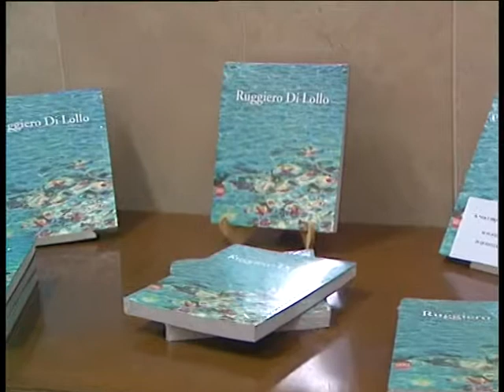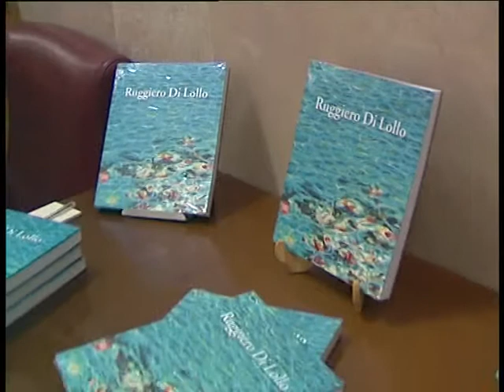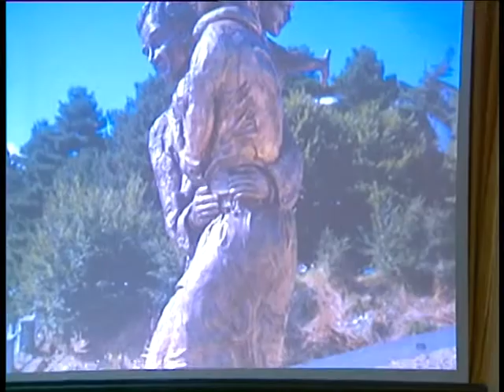Ruggiero Di Lollo, un libro "per l'arte"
L'aula consiliare di Gaeta ha ospitato la presentazione del libro dell'artista Ruggiero Di Lollo.
Servizio andato in onda nelle edizioni del 24 febbraio 2013 del LazioTG